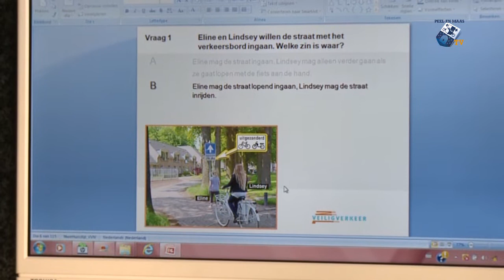Verkeersmarkt Smile Landweert - 10 mei 2016 - Peel en Maas TV Venray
Verkeersmarkt Smile Landweert.